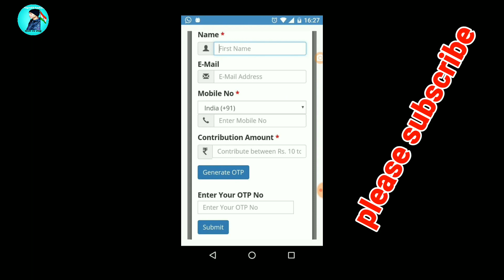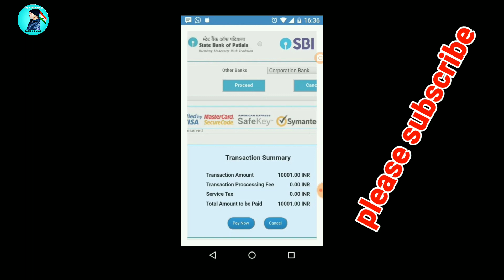Bharat ka veer App kaise use kre || Bharat ka veer App kya hai || How to use Bharat ka veer App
Hello friends aaj ka Jo video hai vah Bharat ka veer App ke bare me hai